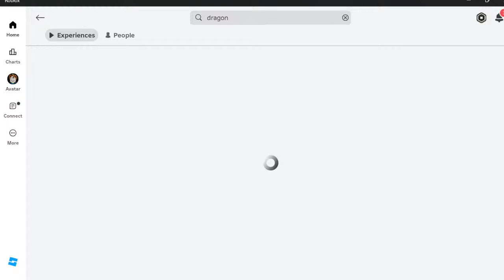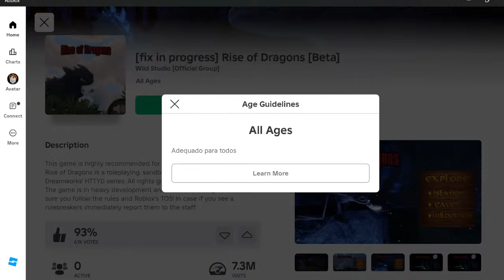I Reacted to Most VIRAL Brookhaven RP Shorts..